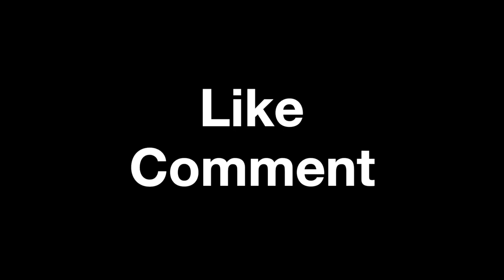Introducing GrowthX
🚀Growth Sundays are coming!

Abhishek and I have some exciting news 😀

Starting today, we're launching GrowthX, a weekly video series that spans everything Growth (Duh!)

Check out the video below for more 📹